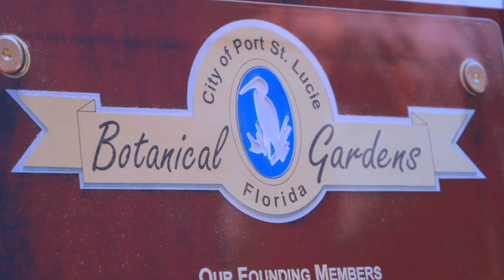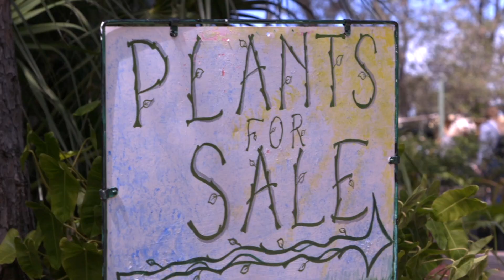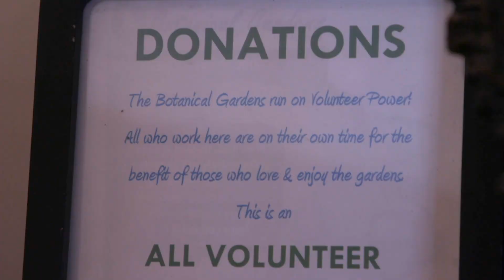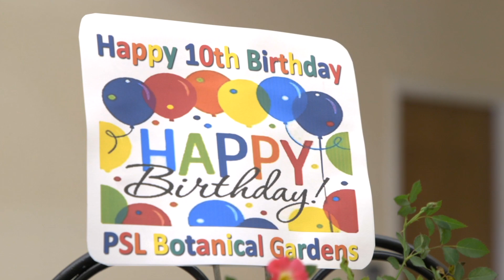10 Year Anniversary - Port St. Lucie Botanical Gardens